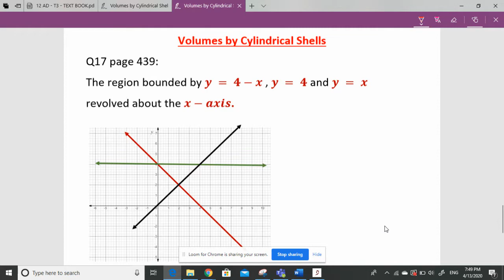Raed Alnusairat Volumes by cylindrical Shells Question 17 page 439 G 12 Ad